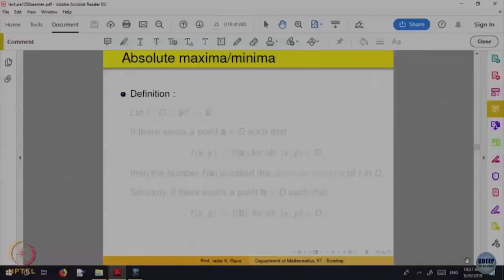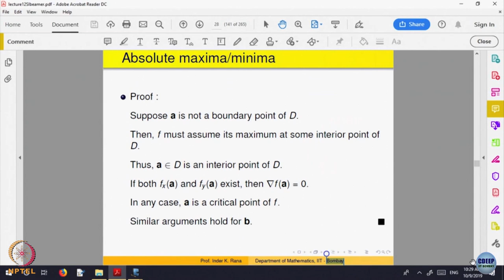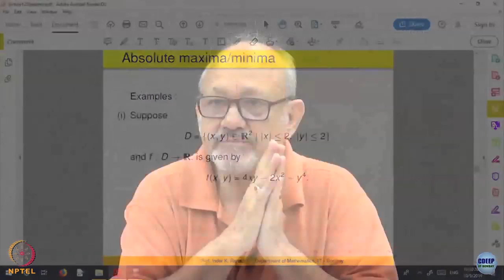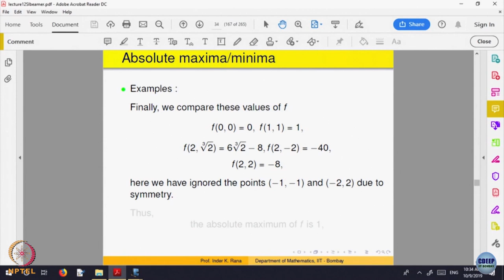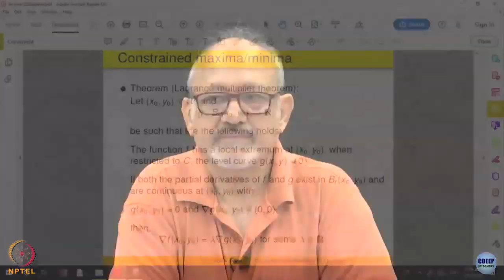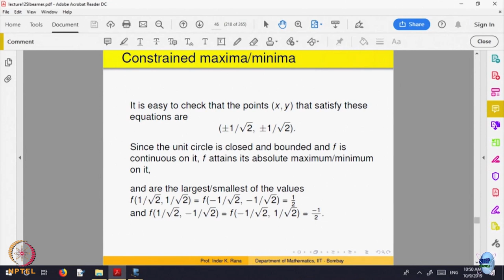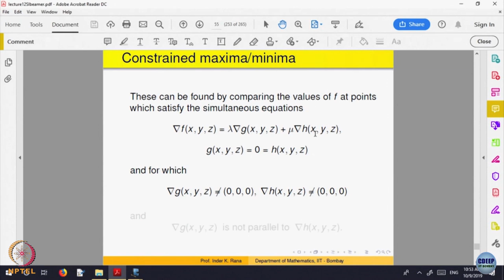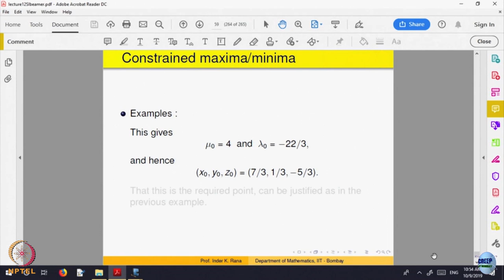Week 9-Lecture 48 : Optimization in several variables - Part III